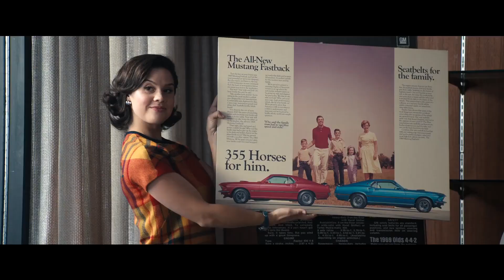FLY ME TO THE MOON — Trailer 2 (2024) Scarlett Johansson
▪︎Official Fly Me to the Moon Movie Trailer 2 (2024)

▪︎ Description: Marketing maven Kelly Jones wreaks havoc on launch director Cole Davis's already difficult task. When the White House deems the mission too important to fail, Jones is directed to stage a fake moon landing as back-up.

▪︎ Director: Greg Berlanti
▪︎ Starring: Scarlett Johansson, Scarlett Johansson, Woody Harrelson
▪︎ Genre: Melodrama, Comedy
▪︎ Country: USA
▪︎ Premiere (WORLD) — July 12, 2024